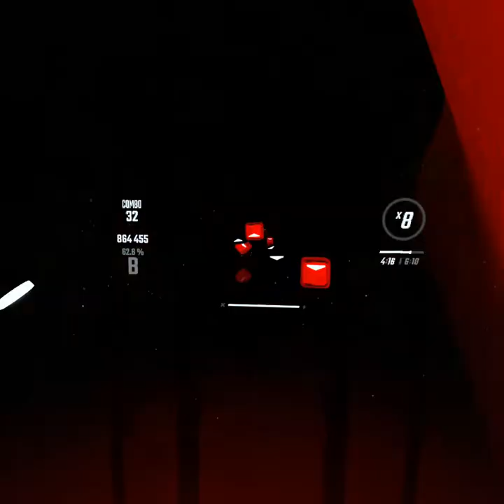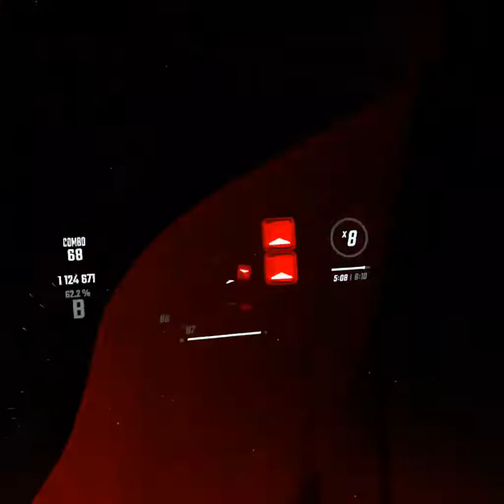light it up expert+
this level is another level of hard, it is absolutely crazy!